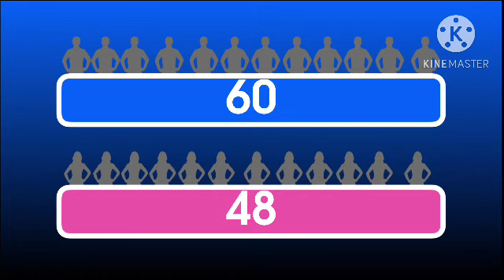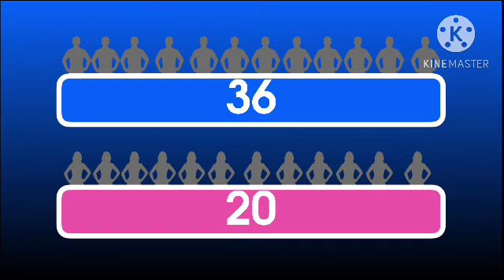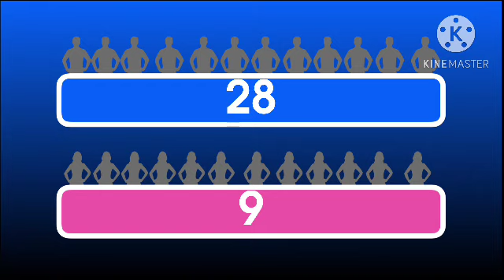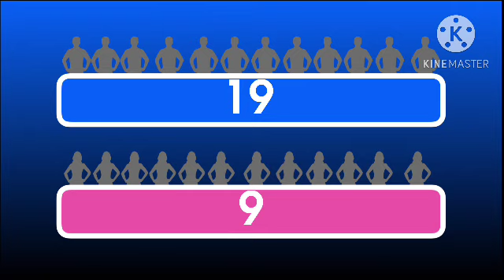24 Hours Until the New Year S2 E50 Pt 2